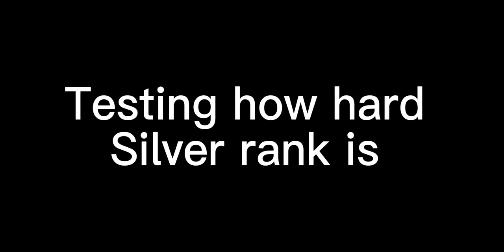Rl side swipe gameplay!!!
Didn’t win but o well part 2 coming soon
I was silver two and stayed at that rank